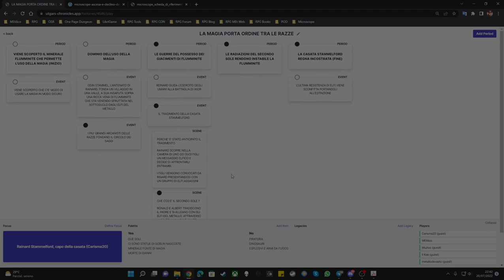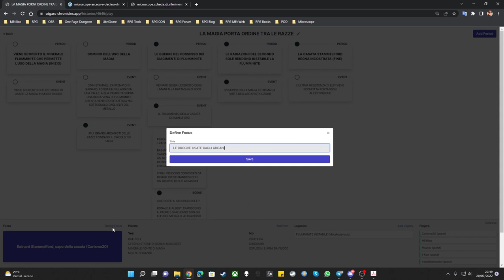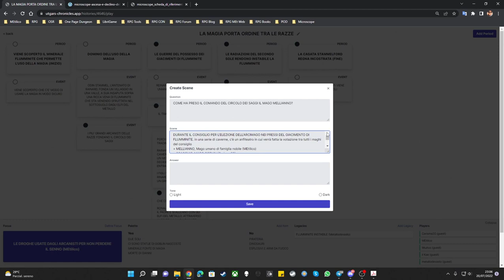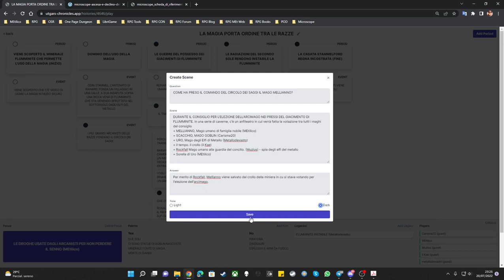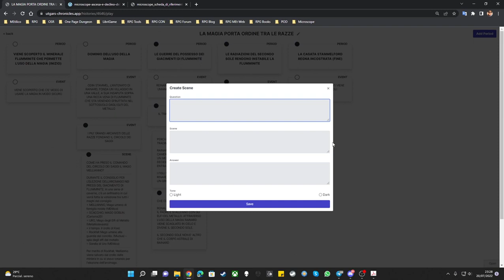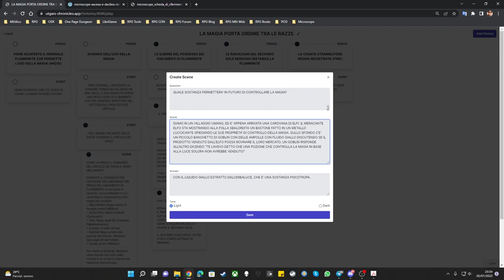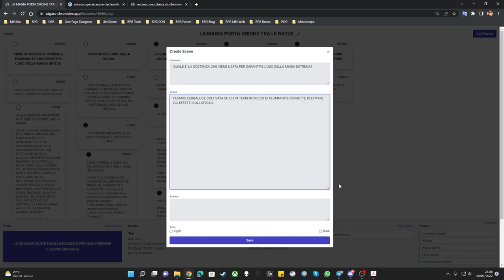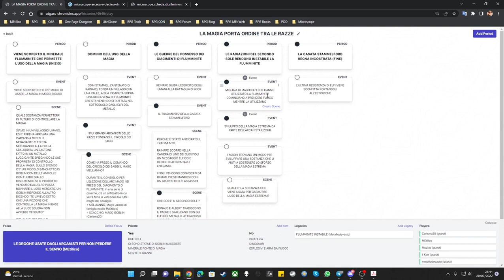🔬 Speciale Microscope - Episodio 3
E arriviamo alla conclusione della storia.

contatti